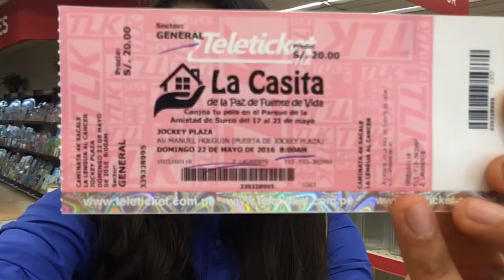Caminata 4K "Sácale la lengua al cáncer"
¡Super fácil de conseguir los tickets, no se la pierdan! 💪🏽